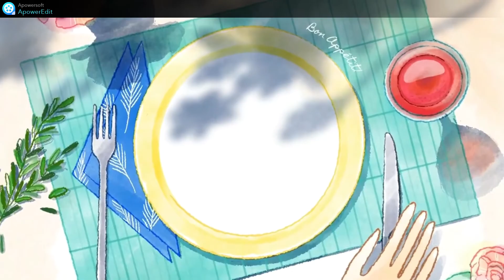Melhor pãonzinho feito no Air frayer , muito crocante.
Pãozinho na chapa feito  no Air frayer, uma delicia
Receita
corta o pãonzinho coloca margarina ou manteiga
coloca no Air Frayer com a parte da manteiga para cima cerca de 5
Min. ou ate ficar do seu gosto.